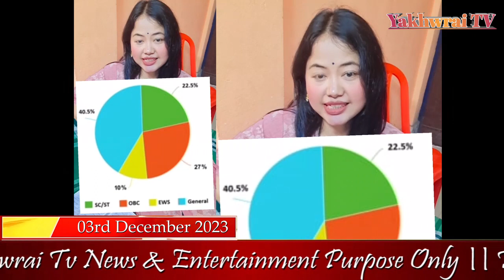Kami Amchaio Tangwi Development Wngya Abono Twi Kok Sakha Khoroksa Bwkhuk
Gao mein development kyu nahi pahunch rahi

               Warning : 🚫❌ Re - Upload Is Strictly Prohibited